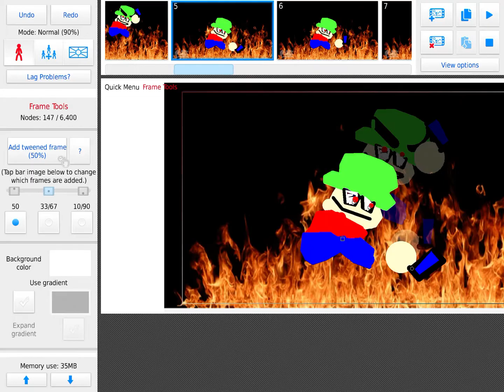Joke Bambi (dodo leak)